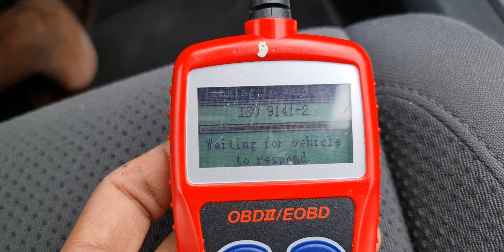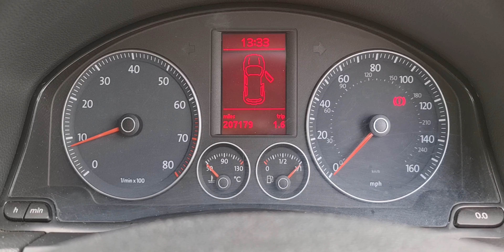Golf EGR Fault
EGR fault  controller unit open and close fault